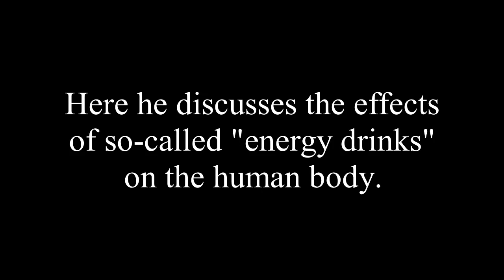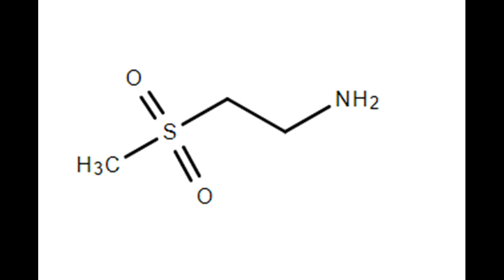Energy drinks: power or poison?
There are dozens of so-called "energy drinks" on the market today.  They promise to be magic elixirs that will keep you awake, give you superpowers, etc., but what are they really, and how (or do) they work? Here we delve into the chemistry behind what goes in to these mysterious glowing liquids, and what that chemistry does to the human body.